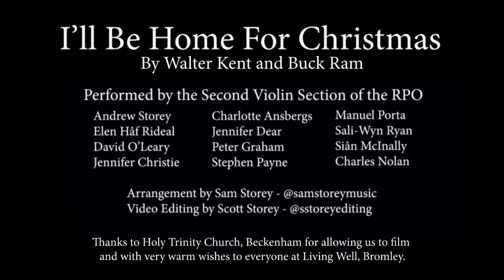'I'll Be Home For Christmas' - RPO Second Violins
Christmas wouldn't be Christmas without our annual festive treat from the Royal Philharmonic Orchestra Second Violins!

We hope you enjoy this arrangement by Sam Storey of 'I'll Be Home For Christmas'.

Happy Christmas from us all and thank you for your support in 2020.